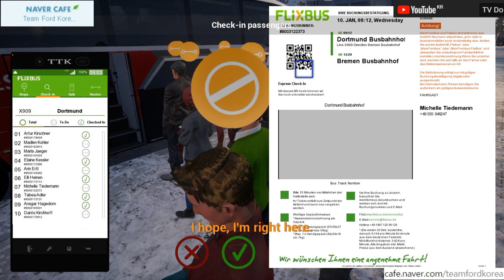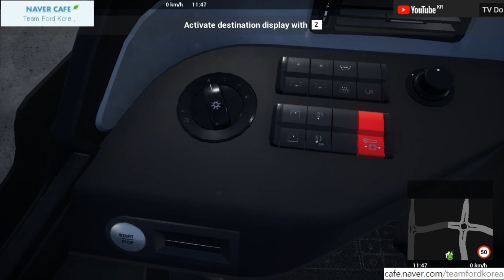FernBus Coach Simulator, 펀버스시뮬레이터 S515 금호고속 타고 09:12 도리트문트 - 브레멘 [TV Do]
TV Do의 블로그